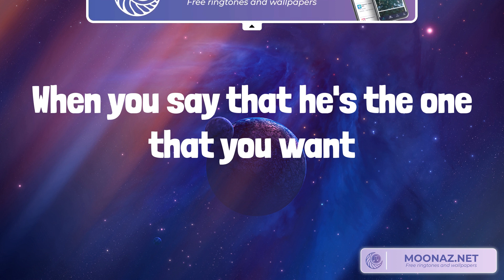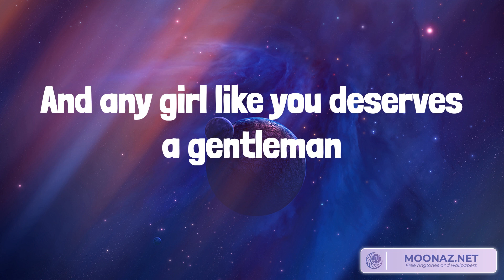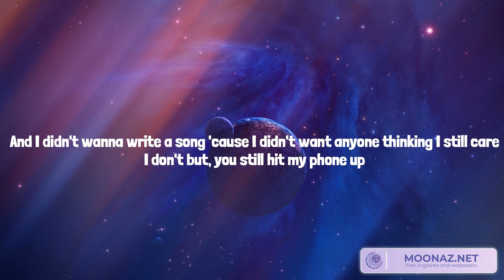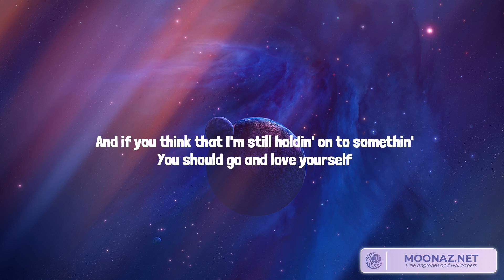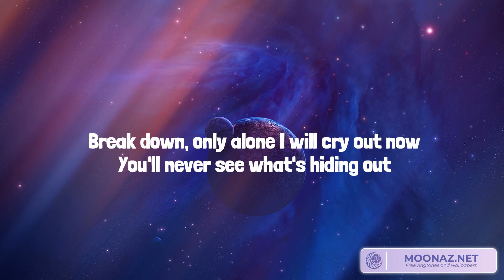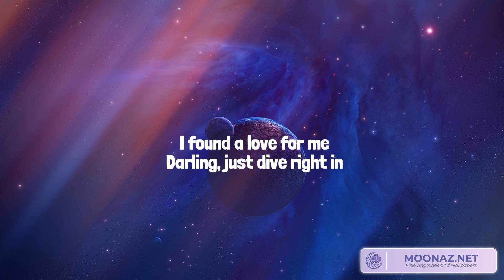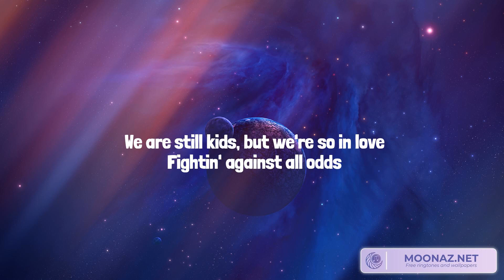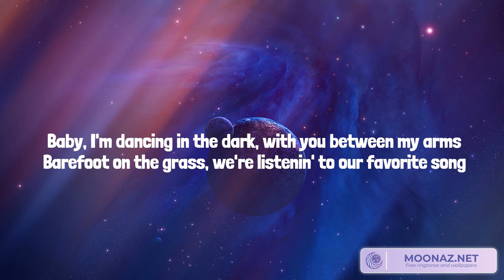Shawn Mendes, Treat You Better (Lyrics) | Noly Lyrics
Treat You Better Shawn Mendes,Love Yourself Justin Bieber,Unstoppable Sia